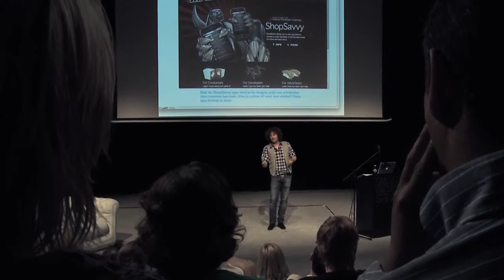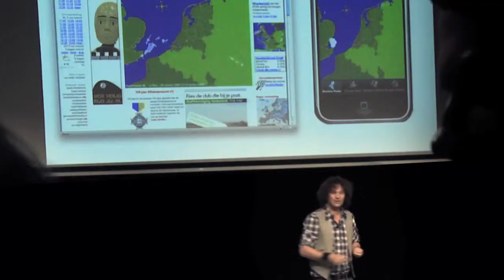Whisper Keynote commercial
Commercial for our product, 'whisper'. Online trend lectures and workshops